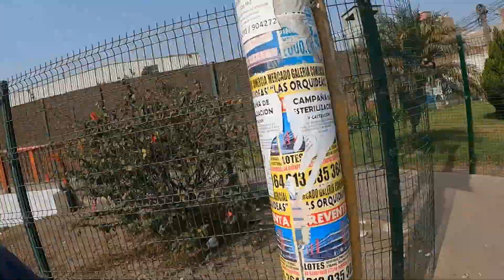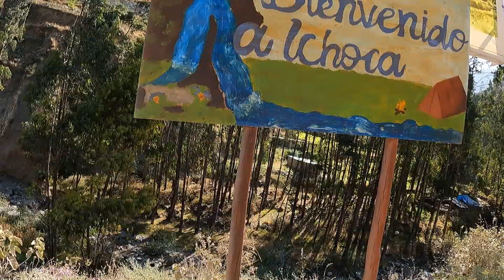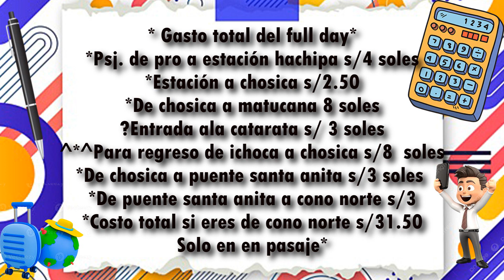CATARATA EL ENCUENTRO EN ICHOCA: Cómo llegar a ichoca en Matucana -2024 "LA SUIZA LIMEÑA"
MI FACEBOOK
 / akira.pha.33
MI PAGINA LOS NO ME ESCUCHEN 2
/ los-no-me-es
MI INSTAGRAN